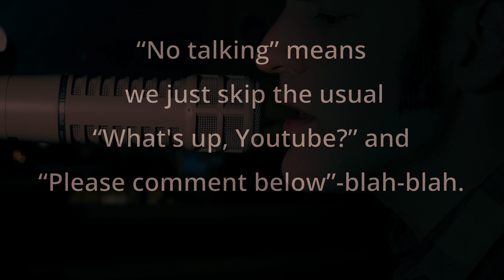Dynamic broadcast microphones compared (no talking)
Listen to Neumann BCM 705, Shure SM7B, Electro Voice RE20, Audio-Technica AT2040, Shure MV7X, Rode Procaster, Sontronics Podcast Pro, the t.bone BC 500, Presonus PD-70.

Timestamps:
0:00 Intro
0:33 Distant
3:57 Close
5:06 Outro/Outtakes

Oh yes, there's a typo in the video. What do you reckon, should we put that in the comments just to start a conversation?

Legal notice: Remise 3 Medienservice Agentur GmbH Hans-Böckler-Platz 4 46535 Dinslaken Represented by CEO: Hansi Tietgen Amtsgericht Duisburg, HR B NUMMER 19797 Tel: +49(0)172/2863012 Email: office(at)remise3.de VAT-ID: DE 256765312 Responsible for contents according to § 5 TMG: Hansi Tietgen *

Impressum: Remise 3 Medienservice Agentur GmbH Hans-Böckler-Platz 4 46535 Dinslaken Vertreten durch den Geschäftsführer: Hansi Tietgen Amtsgericht Duisburg, HR B NUMMER 19797 Telefon: +49(0)172/2863012 Email: office(at)remise3.de Umsatzsteuer-Identifikationsnummer DE 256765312 Inhaltlich verantwortlich nach § 5 TMG: Hansi Tietgen